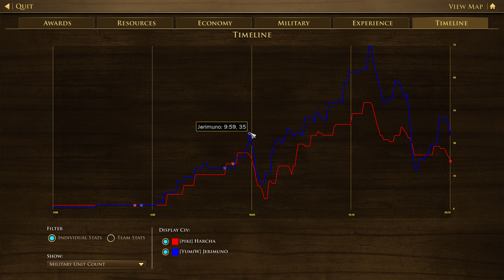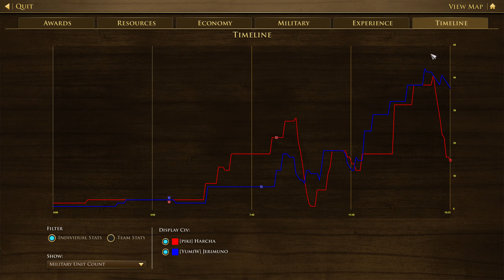playing France vs Jerimuno (beta)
Game 2 - 00:21:20
Game 3 - 00:32:20
Game 4 - 00:48:50
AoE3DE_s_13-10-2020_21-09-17